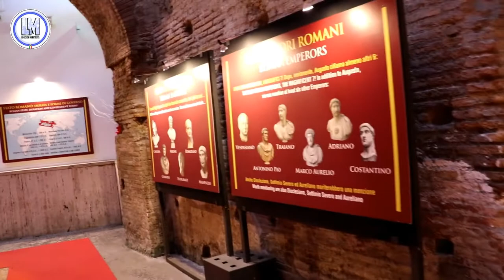Piazza Navona o Stadio di Domiziano? In giro per...Roma nascosta 🏛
Ciao a tutti amici del canale, oggi un video diverso dal solito, un video che ho fortemente voluto fare per staccarmi dal mondo del modellismo e dedicarmi al mio studio e passione sin da bambino: la Storia dell'Arte e l'Archeologia.

In questo veloce video vi porto in un luogo di Roma, ma della Roma nascosta che si può visitare e può meritare una mezz'oretta della visita nella Capitale: Piazza Navona e il sito archeologico dello Stadio di Domiziano, luogo fondamentale nella Roma del I sec. d.C.

Per altre info vi riporto direttamente il link del sito archeologico, nel quale si possono avere delle informazioni più specifiche per le visite e gli orari:

Le informazioni trattate sono state elaborate dai seguenti testi:

"Vita del cavalier Gio. Lorenzo Bernino", Domenico Bernini - 1713

Altro testo consultato:

"La Fontana dei Quattro Fiumi a Piazza Navona : iconologia e costruzione", Maria Grazia D'Amelio, Tod. A. Marder, ed. Jean-François Bernard - 2014

E ovviamente anche un testo fondamentale per la storia archeologica di Roma:

"Guida archeologica di Roma", Filippo Coarelli, Mondadori - 1994

I testi sono stati elaborati cercando (e spero di esser riuscito) di lasciare una spiegazione breve del sito e sperando di non esser entrato troppo nei dettagli e nelle vicende archeologiche, che sicuramente non meritano un video di pochi minuti, ma fiumi e fiumi di pagine.

Spero che vi sia piaciuto il video!

Grazie per il sostegno e il supporto!